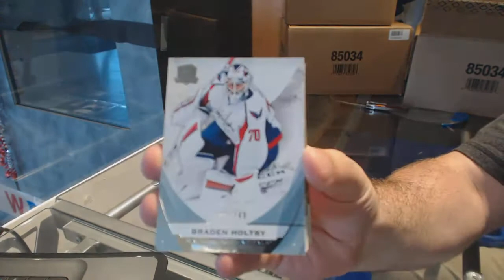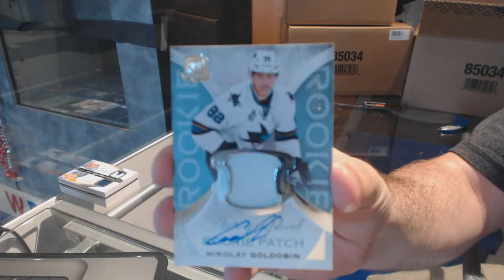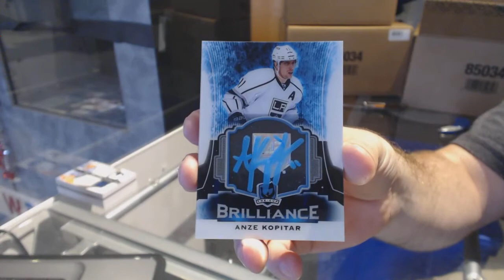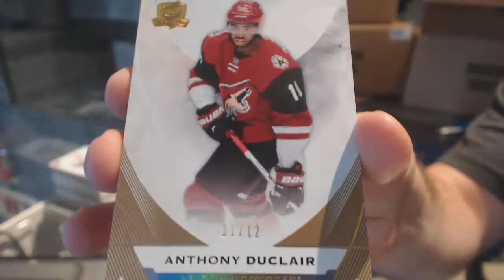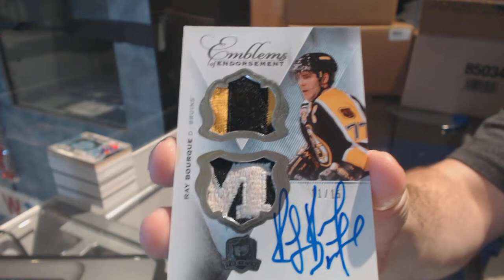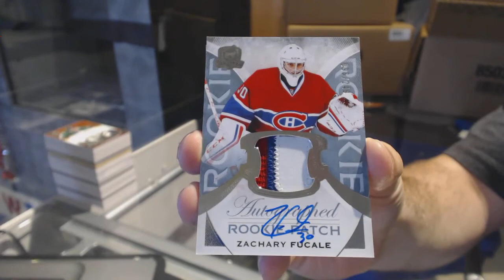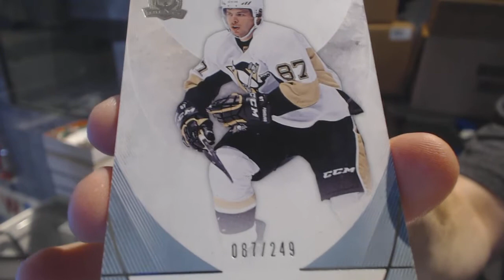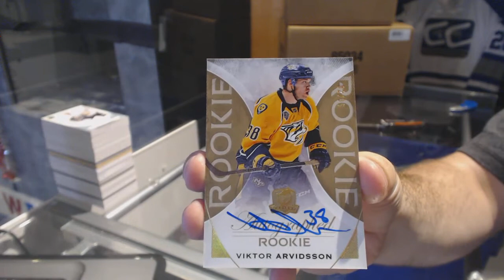15-16 UD The Cup Hockey 6 Tin Case Break - C&C 7663